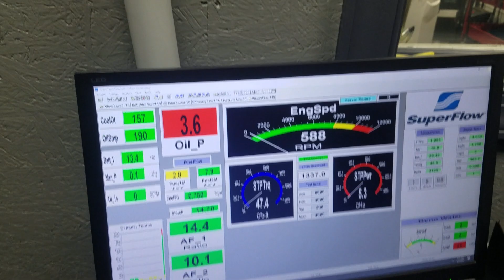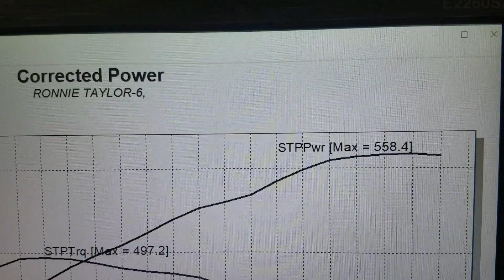Ronnie Taylor 383 Pro Street